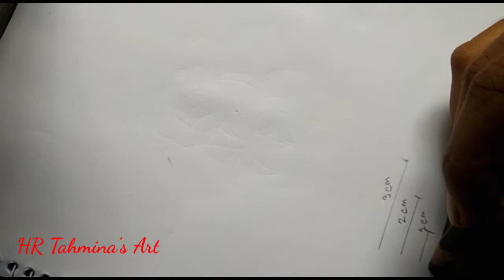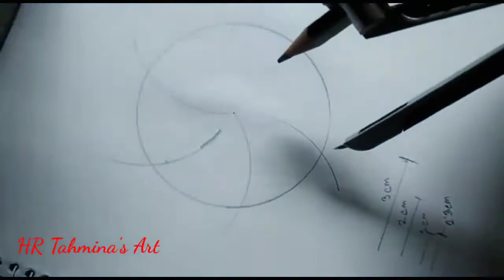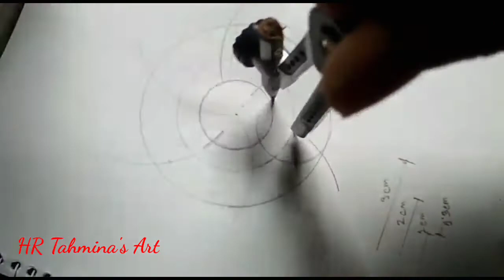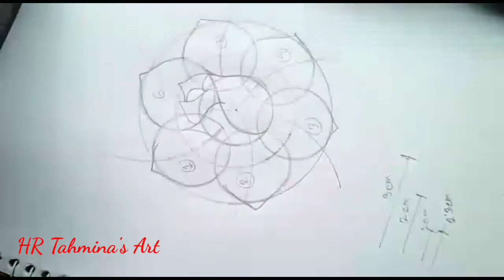How to art rose easily | Step by step | pencil sketching